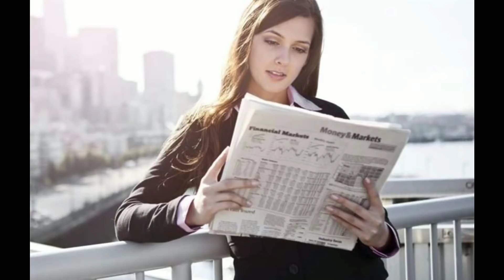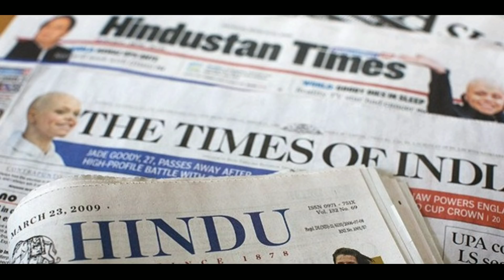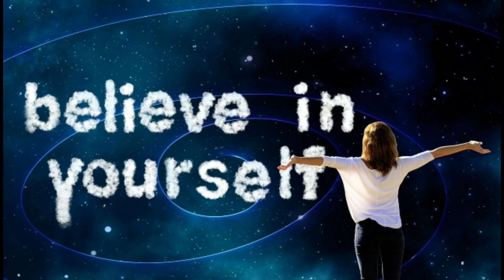How to crack UPSC Civil Services Exam | Best tips by IAS topper Saumya Sharma AIR-9 CSE 2018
- Join UPSC CSE 2020 Toppers, LIVE, on Unacademy Champion's Conclave (20th November - 22nd November). Watch Jagrati Awasthi (AIR 2), Praveen Kumar (AIR 7), Satyam Gandhi (AIR 10) and many more, talk about their UPSC CSE experience.

In this session, Saumya Sharma How to crack UPSC Civil Services Exam,Best tips of my life IAS topper Saumya Sharma AIR-9 CSE 2018 for UPSC CSE/IAS 2018/19/20 aspirants

1. Learn from your favorite teacher
2. One Subscription, Unlimited Access
3. Learn from your favorite teacher
4. Real-time interaction with the teacher
5. You can ask doubts in a live class
6. Limited students
7. Download the videos & watch them offline

Get the UPSC CSE- GS Iconic Advantage:
1. Personal Coach
2. Study Planner & Bi-weekly Reviews
3. Dedicated Doubt Clearing Space
4. Personalized Test Analysis
5. Study Booster Sessions
6. Preparatory Study Material
7. All the Unacademy Subscription Benefits